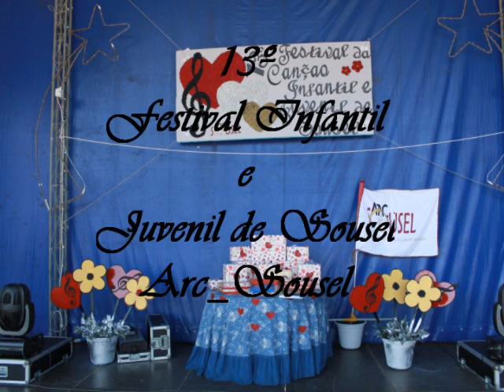13º Festival Infantil e Juvenil de Sousel.wmv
Festival Infantil e Juvenil de Sousel